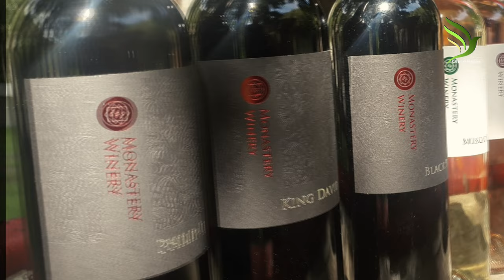Monastery Winery, Винарија Манастир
Monastery winery is situated in the small village of Openica, just 15 minutes by car from Ohrid.
After years of making and tasting, receiving compliments and praises, the winery owners, decided to share their handmade wines with the world.
Winery was established 2019 and they created a large range of wines under variety of labels also to be enjoyed.
A very quiet and secluded place, right below the monastery “Saints Cosmas and Damian” and next to a small crystal-clear river.
This is a wonderful spot to seat outside with the family and friends, have a good time and enjoy wine with delicious range of local cheeses and charcuterie platter.
Whether you are a red wine admirer or you want to chill in the shade with a glass of Blanc, this small winery is where you will find it all!
If you Visit the Monastery winery, Via Egnatia red wine is a must try.
You can try sanguine King David, the sunburnt Wild Rose or the shiny Ohrid Pearl, or all of them.

With every sip of delicious wines, we were more and more certain, that we made a terribly intelligent decision to visit this small winery, and gain unforgettable experience.